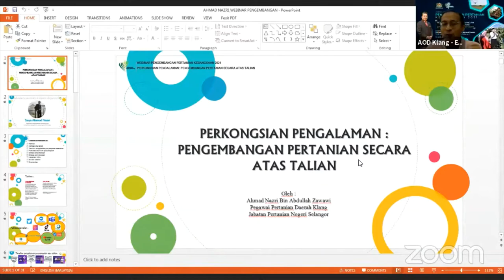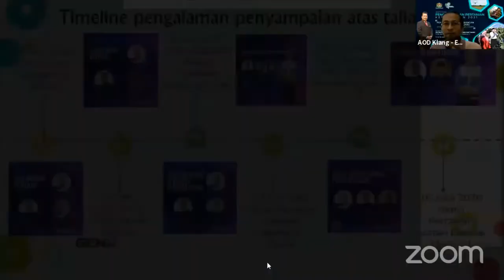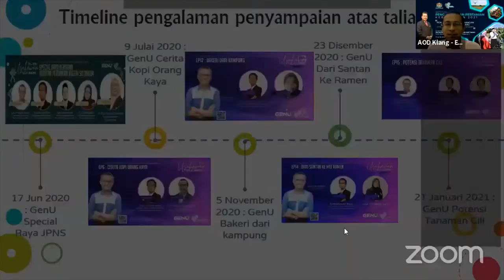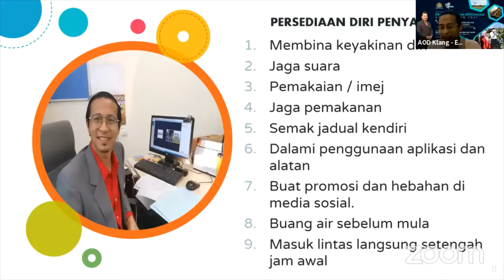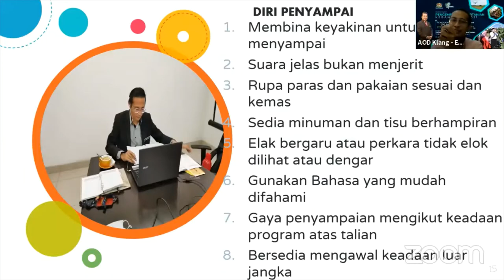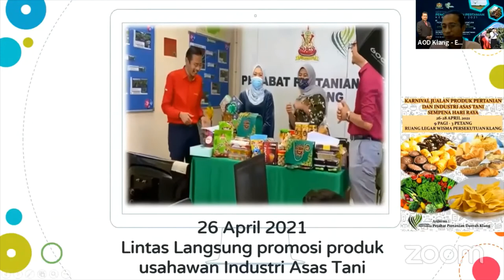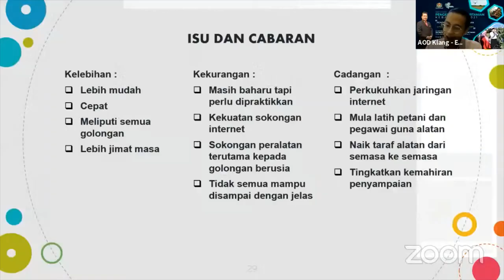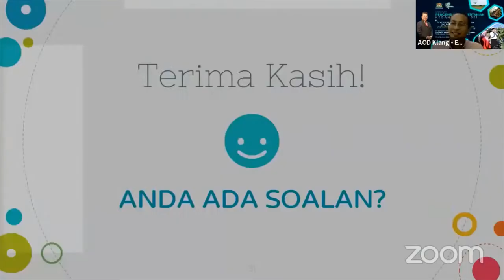Pengalaman Menjalankan Pengembangan Pertanian Secara Atas Talian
Seminar Pengembangan Pertanian, Jabatan Pertanian Malaysia